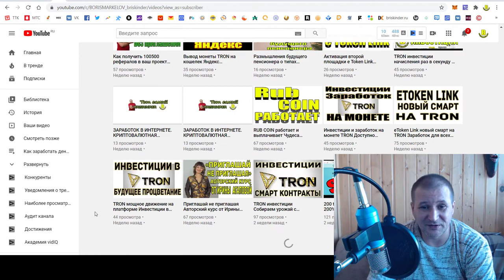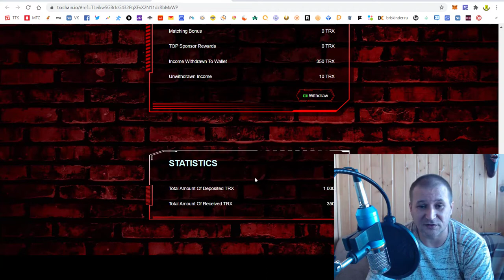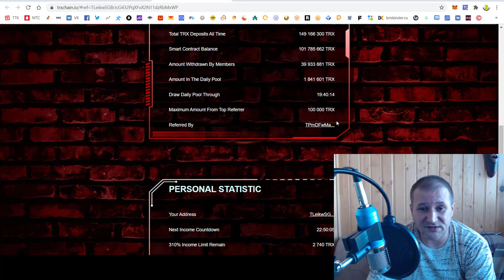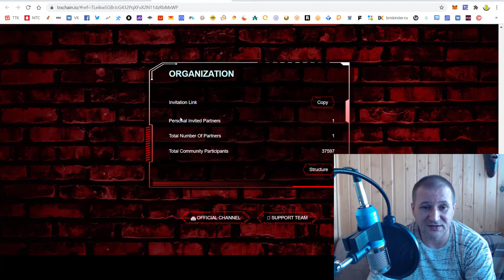Заработок на полном пассиве Tron Chain Вход от 1000 TRX